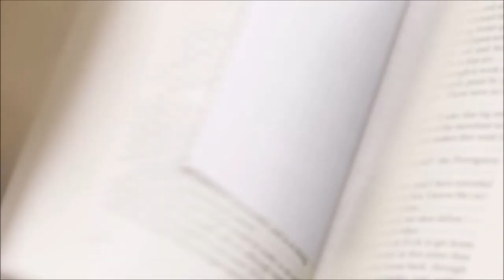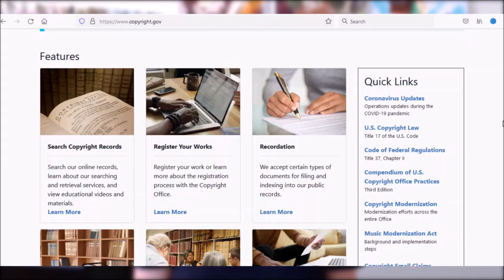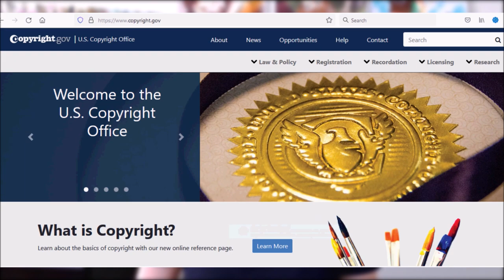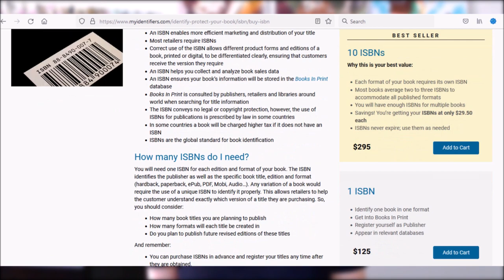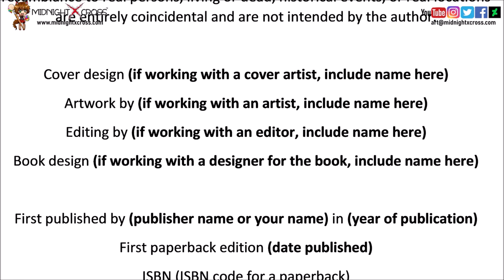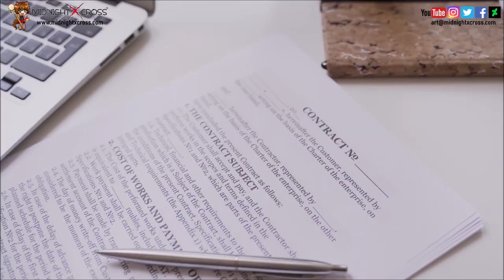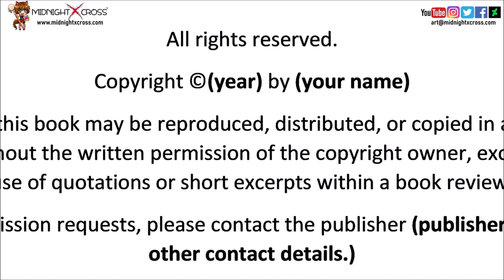How To Copyright Your Manga || Registration, ISBNs And Making A Copyright Page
Learn how to copyright your manga, comic or light novel in today's video with MidnightCross! A copyright is a legal way to protect your book, in order to ensure that only you have the right to print and publish it. Today's video will include a tutorial on how to register for a copyright, then I will also talk about how to purchase an ISBN, which can be helpful when it's time to create a copyright page.

0:00 How To Copyright A Manga
0:24 What Are Copyrights?
1:13 Registering A Copyright
2:42 Registering An ISBN
3:37 Creating A Copyright Page
4:12 How To Protect Unpublished Works
5:49 Copyrights For A Webcomic
6:14 International Book Copyrights - Selling Your Book Overseas

Here is a copyright template you can use when creating your own copyright pages:
No part of this book may be reproduced, distributed, or copied in any form or means without the written permission of the copyright owner, except for the use of quotations or short excerpts within a book review.

This book is a work of fiction. Names, characters, places and incidents are either products of the author’s imagination or are used fictitiously. Any resemblance to real persons, living or dead, historical events, or real locations are entirely coincidental and are not intended by the author.

Cover design (if working with a cover artist, include name here)
Artwork by (if working with an artist, include name here)
Editing by (if working with an editor, include name here)
Book design (if working with a designer for the book, include name here)

First published by (publisher name or your name) in (year of publication)
First paperback edition (date published)
ISBN (ISBN code for a paperback)
ISBN (ISBN code for E-Book if applicable)

Published by (publishing house name)
(publisher website)
If self publishing-
Printed and bound by (self publishing company name)

*Please note that all manga pages shown in this video are copyright by MidnightXCross :)

Want to learn more? Visit me on my other social media pages, for updates on my own manga 'Having Faith', and fun tips for you to try on your own projects!